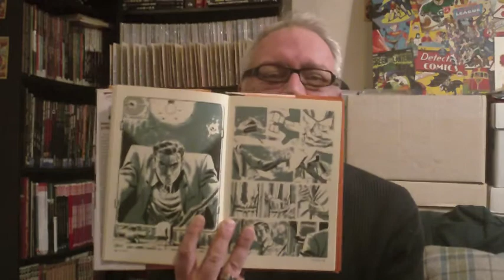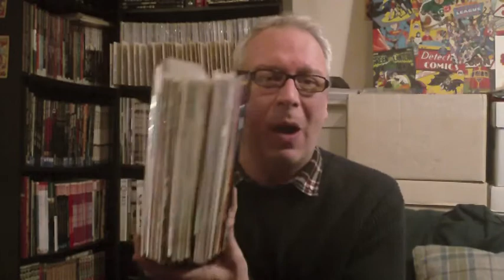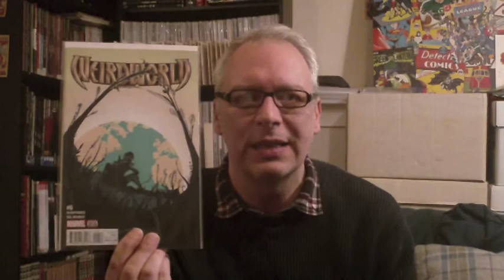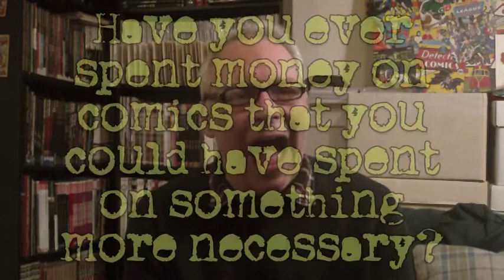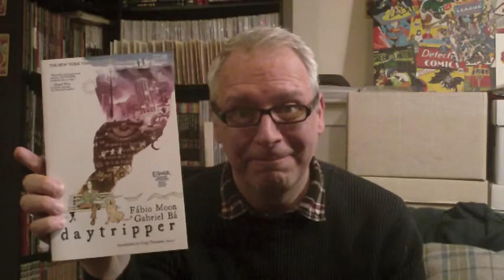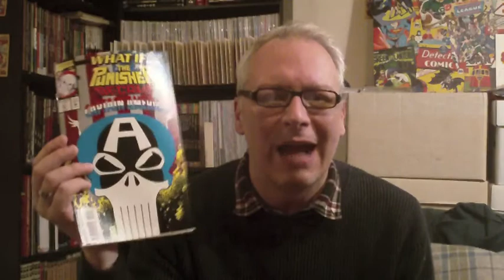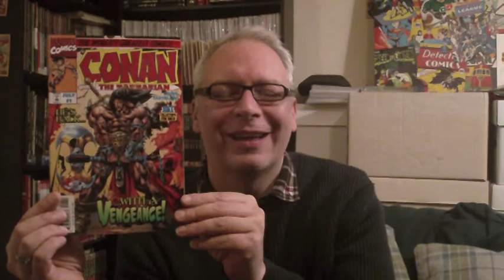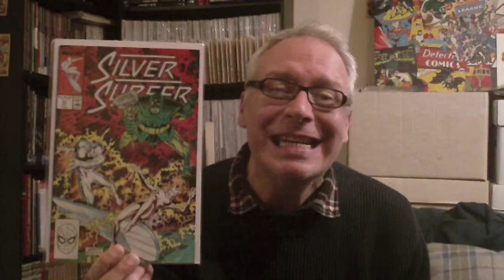TMI Tag !!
It's time for a tag video thanks to Reader1717 - bonus comic haul at the end.